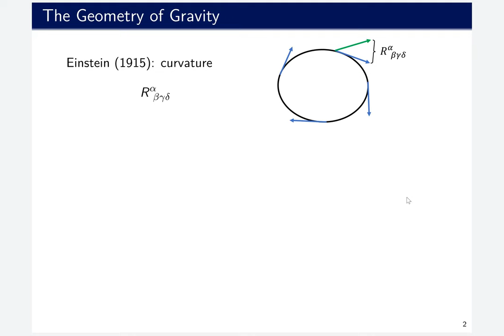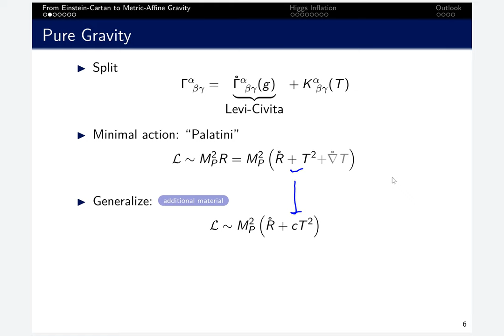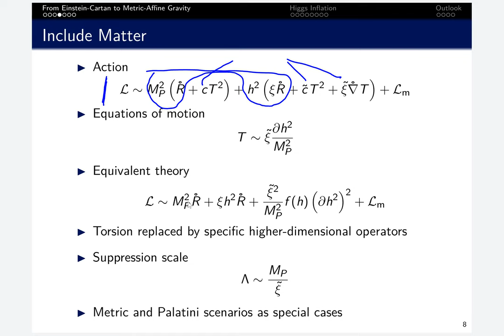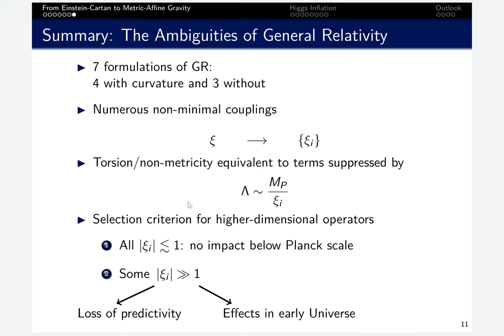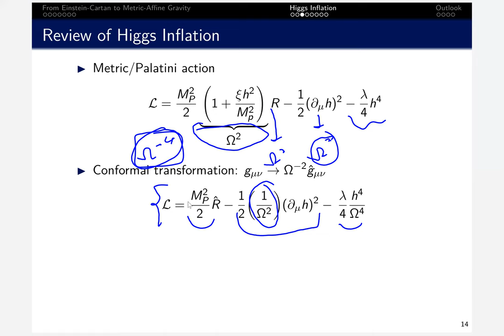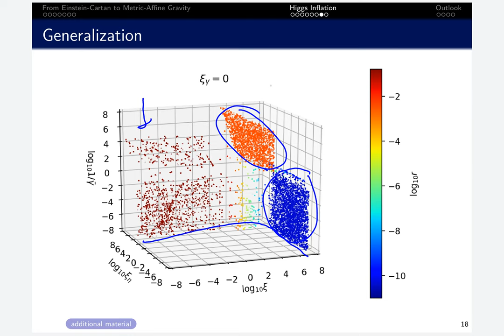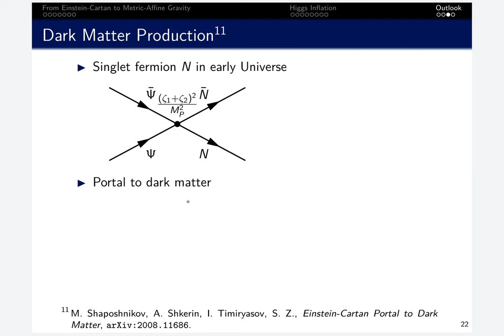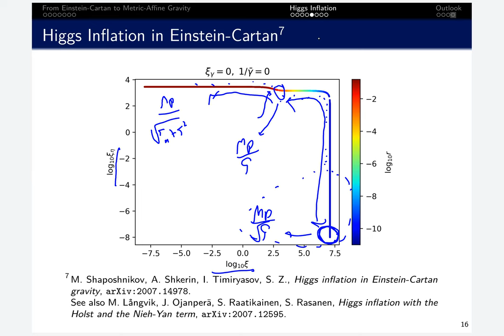CAU Seminar: Dr. Sebastian Zell (EPFL Lausanne) - The Ambiguities of General Relativity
Speaker:  Dr. Sebastian Zell (EPFL Lausanne)
Title: The Ambiguities of General Relativity: Implications for Inflation and Dark Matter
Date: April 28, 2022
Place: CAU Webinar
Abstract:
General Relativity (GR) exists in different formulations. They are equivalent in pure gravity but  lead to distinct predictions once other fields are included. First, I will give an overview of various versions of GR and highlight metric-affine gravity, which encompasses the metric, Palatini and Einstein-Cartan formulations as special cases. Generically numerous free parameters arise when matter is coupled (non-minimally) to GR. This has important implications for inflationary scenarios driven by the Higgs field. Predictions are no longer unique but they agree with observations in large parts of parameter space. Finally, I will present a new mechanism for producing fermionic dark matter in the early Universe.

Based on:
M. Shaposhnikov, A. Shkerin, I. Timiryasov, S. Zell,
Higgs inflation in Einstein-Cartan gravity, JCAP 02 (2021), arXiv:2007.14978;
Einstein-Cartan Portal to Dark Matter, Phys. Rev. Lett. 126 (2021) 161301, arXiv:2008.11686.

G. Karananas, M. Shaposhnikov, A. Shkerin, S. Zell,
Matter matters in Einstein-Cartan gravity, Phys. Rev. D 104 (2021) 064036, arXiv:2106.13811.

C. Rigouzzo, S. Zell, Coupling Metric-Affine Gravity to a Higgs-Like Scalar Field, arXiv:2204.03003.